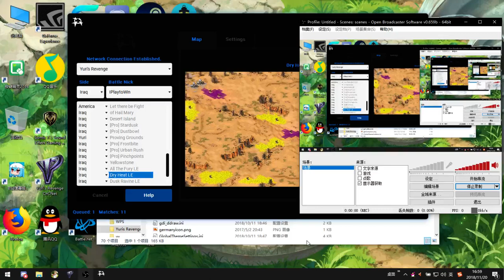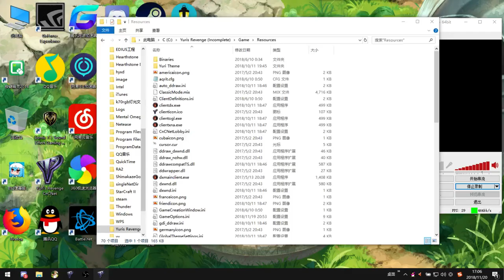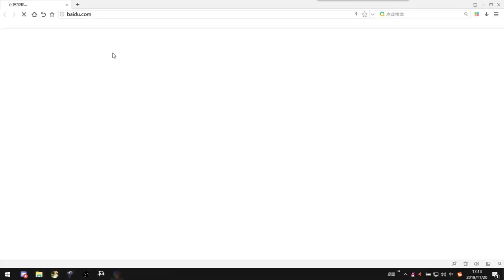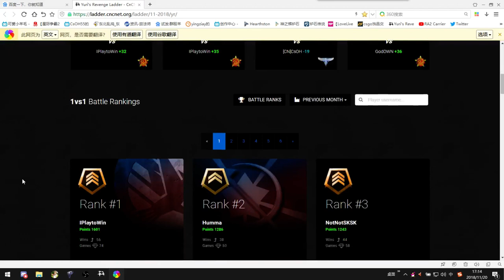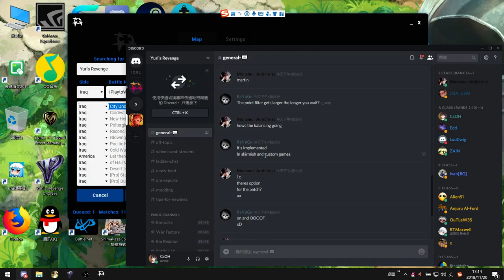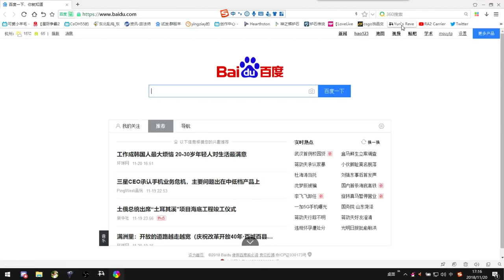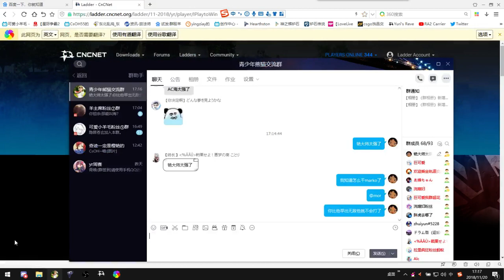RA2YR Quick Match CsOH VS Marko 18-11-20 Part.2